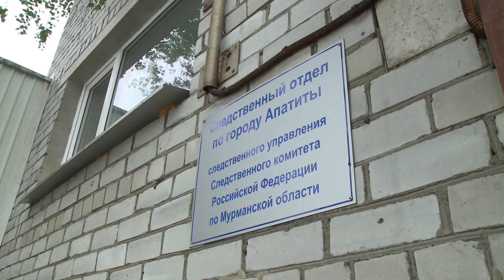Опасно Для жизни 02.07.2020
Владелец базы отдыха под Апатитами подозревается в посягательстве на жизнь сотрудника полиции; он задержан и помещён на время следствия в СИЗО. Три дорожно-транспортных происшествия: одно — с автобусом, одно — по невнимательности, одно — из-за пьянки за рулём. Два пожара, в которых полностью выгорели три строения. Всё это — в программе "Опасно для жизни".